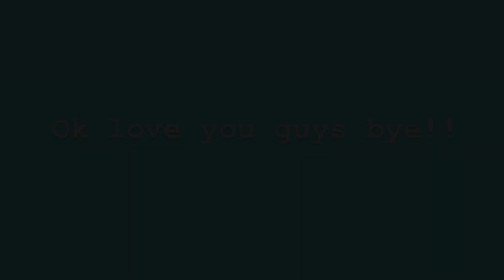RIP VIRGIN HAIR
Sorry I'm just getting this vid up!! I will be editing new videos and getting them out this week :)

I got my hair lightened twice and this is the end result, which I really like!